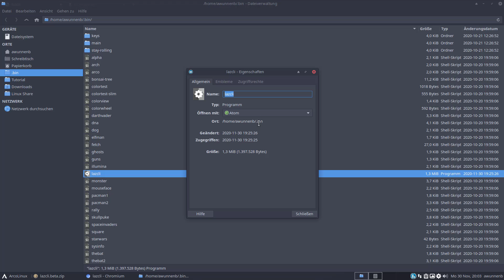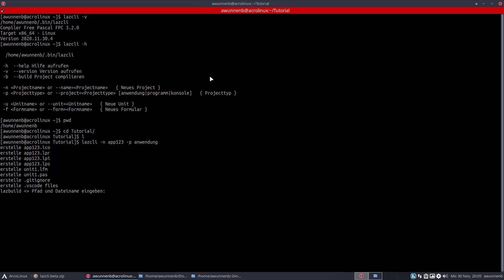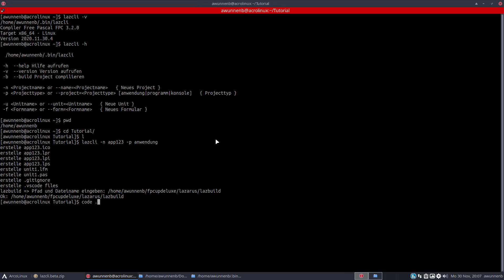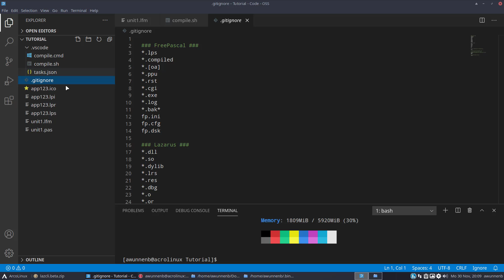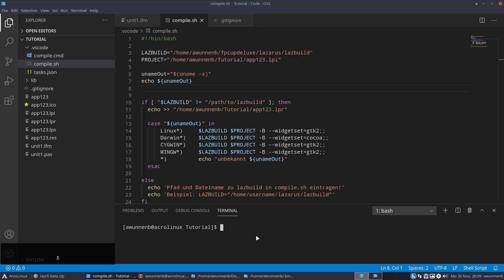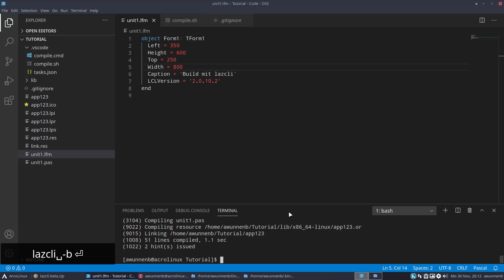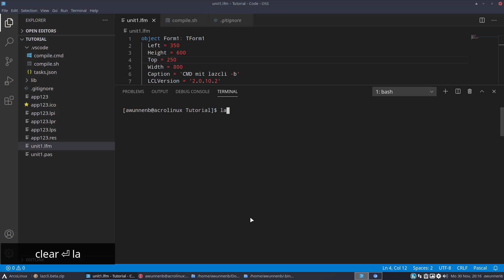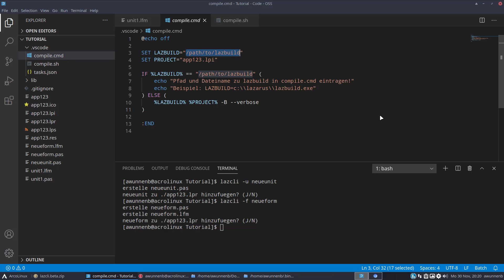Projektvorlagen für FreePascal und Lazarus mit lazcli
Create a Lazarus project based on different codebase structures with the command line tool lazcli

Projektvorlagen für FreePascal und Lazarus mit lazcli erstellen und Pascal Programme mit Visual Studio Code schreiben.